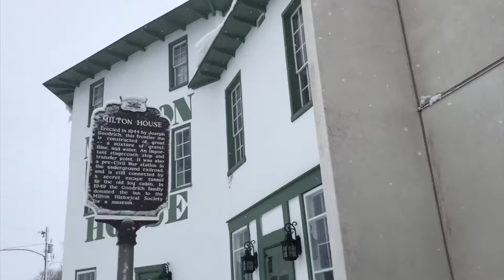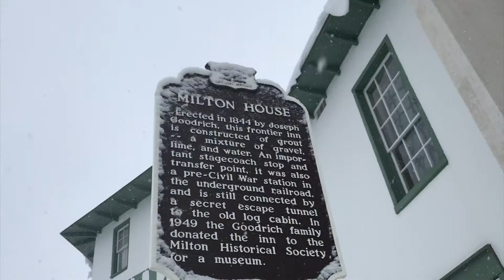Milton House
Black History Month story about a historic Underground Railroad stop in Wisconsin(2/2021)